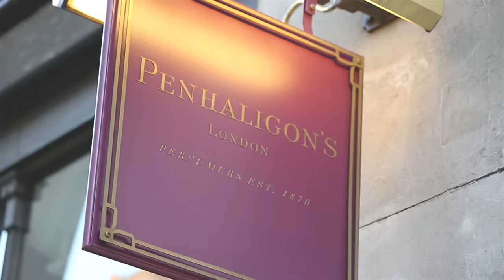Penhaligon's Window Installation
Watch a short video about the beautiful window display in our Regent Street store as part of the RIBA Windows project. Created by Space Group Architects.